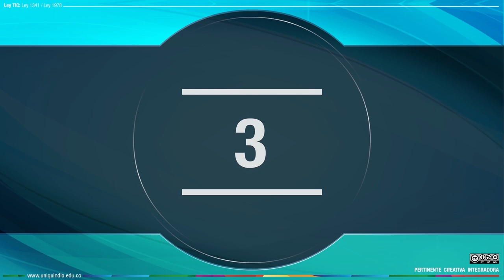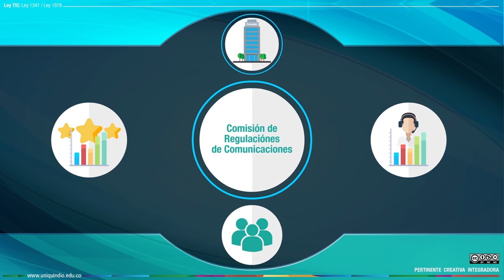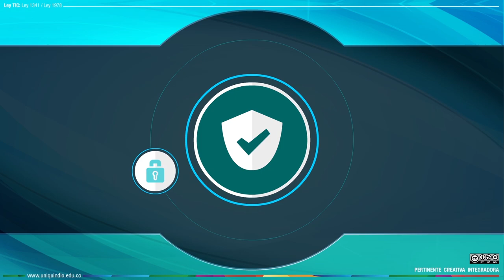Ley TIC: Ley 1341/Ley 1978